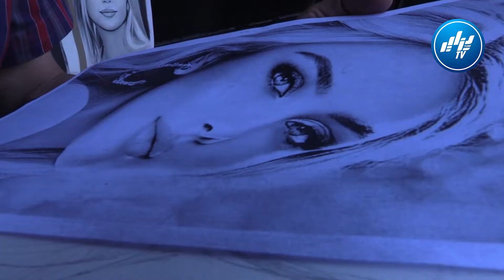شاهد .. أقوى تغطية ل "بيكاسو الجزائر" مصطفى وغنوني ينثر سحره بلوحاته الفنية التي تزين شوارع العاصمة